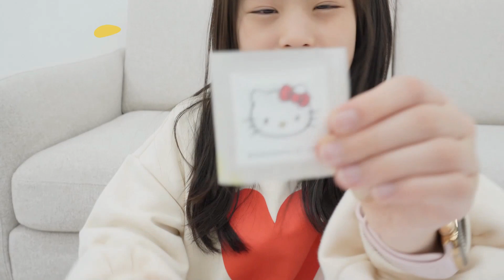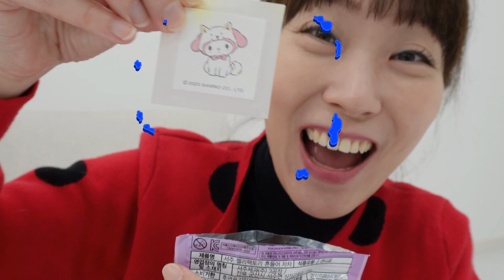흔들면 시원해지는 젤리? 서은이의 산리오 스티커 흔들어 차차 젤리 ~ Sanrio Shake Jelly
다같이 한번 흔들어볼까요?~~~
흔들면 시원해지고 맛있어져요 ^^